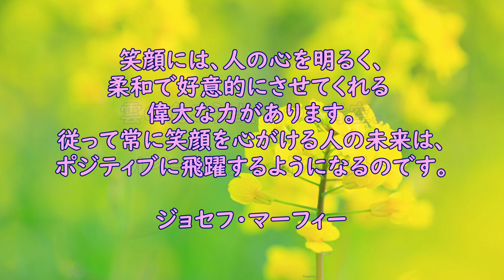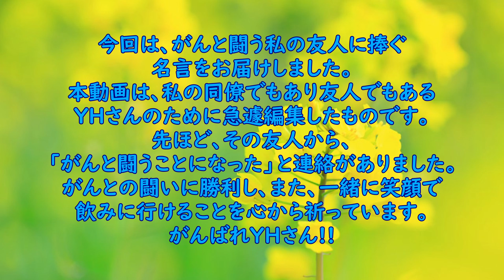【名言】 病と闘う友人に捧ぐ名言20選🍀🍀🍀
今回は、病と闘う私の友人に捧ぐ名言をお届けします。

本動画は、私の同僚でもあり友人でもあるYHさんのために急遽編集したものです。
先ほど、その友人から、「病と闘うことになった」と連絡がありました。
病との闘いに勝利し、また、一緒に笑顔で飲みに行けることを心から祈っています。がんばれYHさん!!